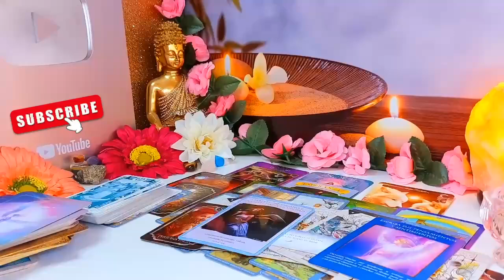ARIES- IF YOU ONLY KNEW What's GOING ON BEHIND YOUR BACK..🥺You Gotta Know This..ASAP!! OCTOBER 2024